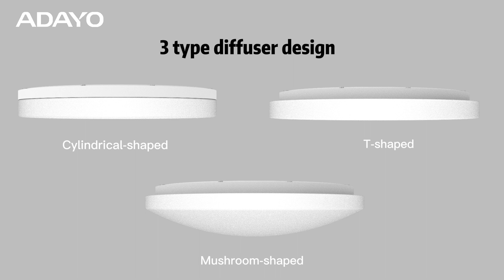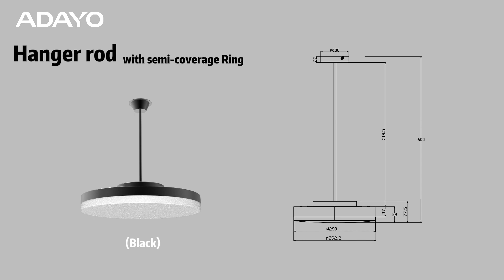How to choose a good ceiling light? | ADAYO lighting | LED indoor ceiling light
Features:
- Ceiling and wall luminaires for indoor use;
- High ingress protection rating: IP54;
- 3 diffuser shapes;
- Surface mounted, suspending installation optional;
- Decorative ring to change the color;
- Motion sensor, DALl, emergency function optional;
- Comply with new ERP and EMC;
- 5 years warranty;

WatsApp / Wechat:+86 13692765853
HUIZHOU FORYOU OPTOELECTRONICS TECHNOLOGY CO., LTD
Add: Foryou Industrial Park Area B. NO.6 Plant No.1 North Shangxia Road, Dongjiang High-tech Industry Park, Huizhou City, Guangdong Province, China

ADAYO lighting is a wholly-owned subsidiary of Foryou Group (Founded in 1993, listed in Shenzhen Stock Exchange in October 2017, stock code: 002906). Foryou industrial park covers an area of 530,000 m². ADAYO lighting entered the LED packaging industry in 2006, and established Huizhou Foryou Optoelectronic Technology Co., Ltd in 2012.Registered capital of 32 million US dollar. There are three business line: LED lamps, LED packaging and LED big power supply.

ADAYO lighting is mainly committed to the development and production of LED smart lamps, LED home lighting, LED commercial lighting. Focus on Europe, South America, southeast Asia and other market . Establish a long-term relations and cooperation with international famous brands,such as Phillips/Ledvance/Havells/ Sylvania and so on . The main modes of cooperation are OEM, ODM and SKD.

Professional sales team of 20 people , we can provide consulting sales services for different markets;  R&D team has 60 people, one third of them with more than 20 years of experience in the lighting industry. Launched one new project or new product every month on average. The quality team has 15 people, control quality with industry standard from the incoming materials, production, and finished products ,provide strong quality support for your sales.

There are more than 50 production lines of packaging, power supply and lamps, about 300 workers, and 30 automatic and semi-automatic production lines, daily output of 100,000 led lamps .

The LED lamp laboratory covered 1200 square meter with international standard , have more than 100 test equipment, can complete safety test, environmental reliability test, photoelectric parameter test, packaging test, life test, part identification and other led lamp test 21 , also it passed the ISO9001, ISO14001, BSCI quality and environment system certifications, and the products passed CE/CB/FCC/UL/SAA/BS476-20/BS476-21 and other international certifications.

ADAYO lighting adheres to the spirit of hard work in the manufacturing industry, persists in reform and innovation, and joins hands with customers and peers from all walks of life to seek common development and win-win cooperation.